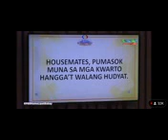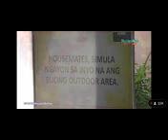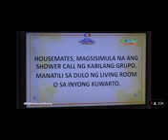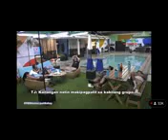Housemates Emotional dahil bawal n magkitakita ang dalawang group